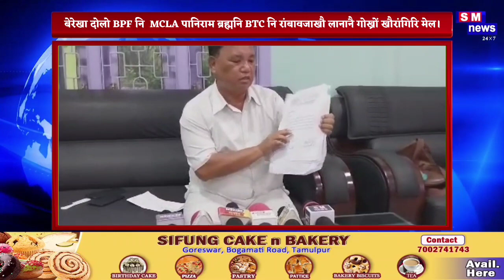बेरेखा दोलो BPF नि MCLA पानिराम ब्रह्मनि BTC नि रांबावजाखौ लानानै गोख्रों खौरांगिरि मेल।